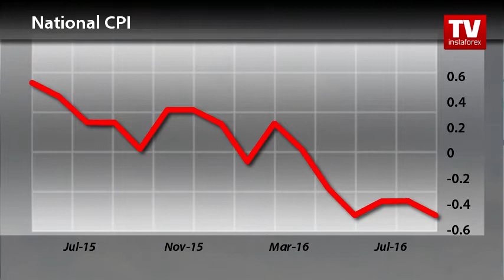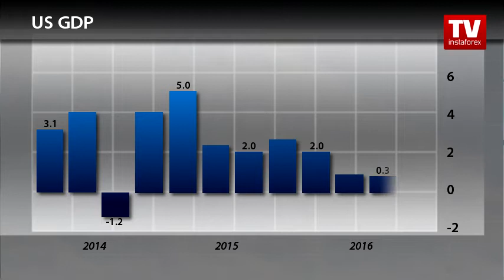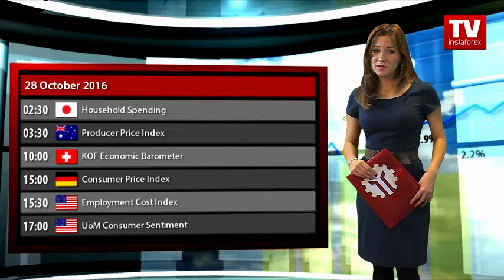Trader's calendar October 26 - 27